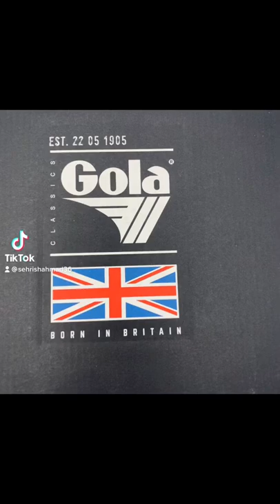Gola Harrier Rhino Black Mens Suede Trainers#shorts